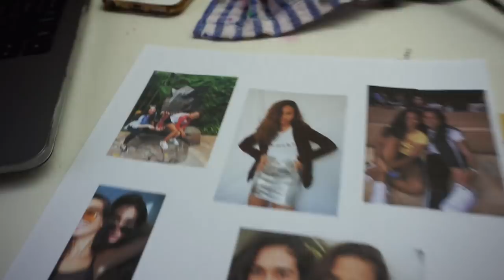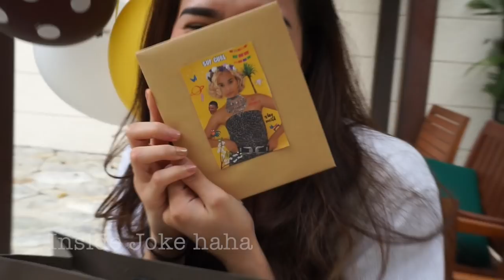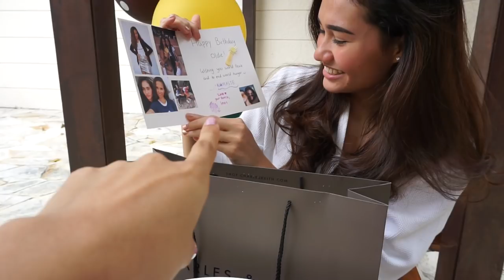A WEEK IN MY LIFE VLOG#1 // Photoshoots, Spa Day and more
This is a glimpse into a week (Well 5 days to be exact) in my life! Enjoy! :)